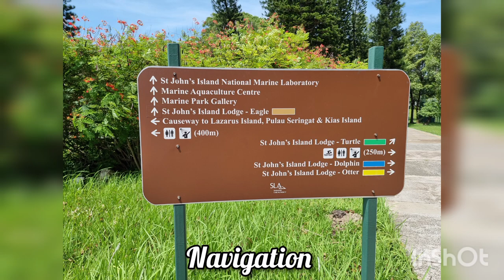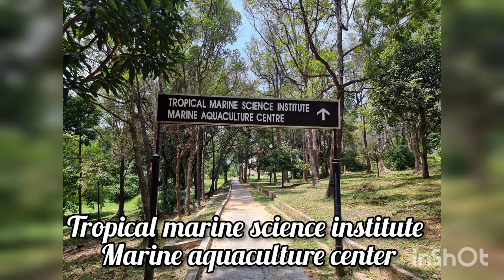St John's & Lazarus Island Singapore| Best beach Hidden Paradise| Singapore Rediscovers| How To Go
St John’s Island & Lazarus Island Singapore: How To Go And What To Do
St John’s Island & Lazarus Island Singapore
Did you know that there are many little islands around Singapore that you can travel to without your passport?  are part of the islands to visit on the Southern side of Singapore. We’ve gone to check out the place and here’s your guide of what you need to know before heading there!
Things to bring:
Water
Sunblock
Insect repellent
Food/ Snacks
Do note that there are NO stores on the islands, meaning you will need to bring your own water and snacks to last you the entire time you are there. You will not be able to refill your water as there are no water coolers around.
For a fuss-free option, you can add on a picnic basket from Bearded Bella when you get your fairy tickets on Klook! This comes with savoury options like Quiches and Lotus Root Chips as well as sweets like Brownies and Cookies. It also comes with 2 packs of refreshing lemonade and ice to keep it cold. There is even a picnic mat included for you to sit on.
If you prefer just light snacks, there are convenience stores located at Marina South Pier ferry terminal for you to pick up essentials like water. You can also grab snacks like chips and bread to bring along.
As most of the island is bare, you will need to apply plenty of sunscreen on a hot day or risk getting sunburnt like we did. You can seek shelter under the trees but if you plan on getting your tan on the beaches, it’s best to bring extra sunscreen for reapplication.
We also recommend bringing insect repellent as there might be mosquitoes near the mangrove areas.
St John’s Island
St John’s Island Ferry
There are 2 ferry companies that shuttle between the Southern Islands. You can island hop between St. John Island, Lazarus Island, Kusu Island and Sisters’ Island with Marina South Ferry or visit St. John's Island, Lazarus Island and Kusu Island with Singapore Island Cruise.
Do note that if you wish to head to St John's Island and Kusu Island, you will need to visit the former first as the boat only goes from Marina South Pier to St John's then Kusu Island and from Kusu Island back to Marina South Pier.
If you wish to head to Sister's Island, you will need to take the ferry by the Marina South Ferry company. Do note that the ferry to Sister's Island only operates on weekends so make sure to plan your schedule around the ferry timings.
Things to do on St John’s Island
St John’s Island Fishing
Upon exiting the ferry, the first thing you’ll notice is how clear the waters are! Look down and you’ll see schools of fish, from Archer fishes to bait fish.
Apart from the areas allocated for swimming, the rest of the waters are good for fishing, especially the breakwaters. You’ll see plenty of anglers camping out with their rods in hand, waiting for a catch. Anglers here have caught a huge range of fish from snappers to groupers, sounds like a perfect dinner plan.
St John’s Island Camping
You will need to. However, due to the current COVID-19 situation, all camping and events have temporarily been suspended.
Marine Park Outreach and Education Centre
St John’s Island Marine Conservatory
Head into the Marine Park Outreach and Education Centre and take a look at the conservation efforts happening at Sisters’ Islands Marine Park Public Gallery. You’ll also get to check out some of the live marine creatures like clownfish and corals in their displays.
St John’s Island Chalets
Photo credit:
Visitors who wish to stay the night can book the St John’s Island Lodge (former St John’s Island Campsite and Holiday Bungalow). There are 4 different lodges around the island:
Max 10 Pax
Air-conditioning
4 Bedrooms – 1 Queen, 8 Single, disposable bedlinen
2 Showers/Toilets
Electric cooking hob, electric kettle, basic cooking utensils, no individual cutlery
Weekdays (Mon – Thu) S$21.40 per day
Weekend (Fri – Sun) S$42.80 per day
Max 132 pax
4 Blocks with 30 single beds each, 1 block with 12 single beds
2 shower blocks and 2 toilet blocks
Weekdays (Mon – Thu) S$165.85 per day
Weekend (Fri – Sun) S$262.15 per day
Max 60 pax
2 blocks of single beds each
2 shower blocks and 2 toilet blocks
Weekdays (Mon – Thu) S$90.95 per day
Weekend (Fri – Sun) S$139.10 per day
Max 50 pax
Raised platform, bring your own sleeping bags
2 shower blocks and 2 toilet blocks
St John’s Island wildlife
Keep your eyes peeled for wildlife sightings on your visit! We saw hawks and even monkeys on our visit.